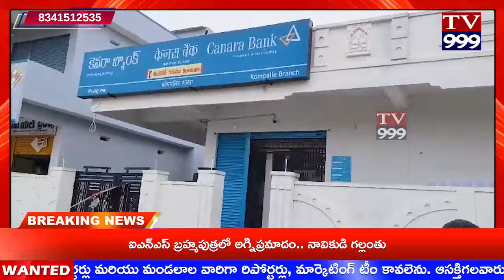TV 999//కొంపెల్లి గ్రామపంచాయతీ పరిధిలో రుణమాఫీ గోల్ మాల్